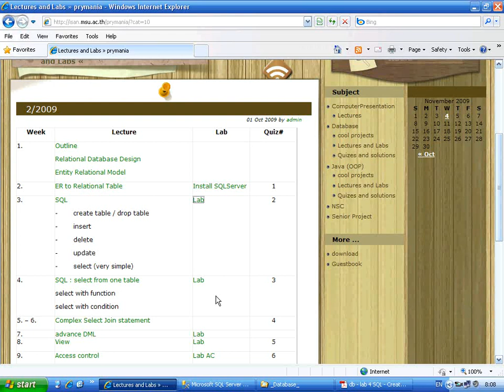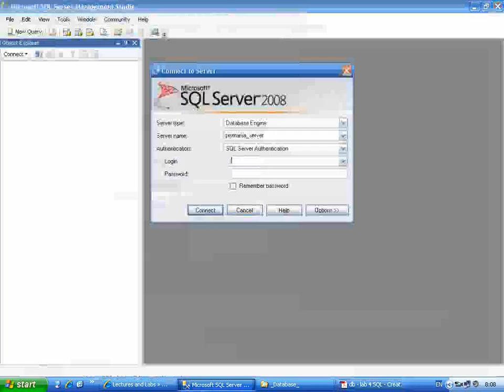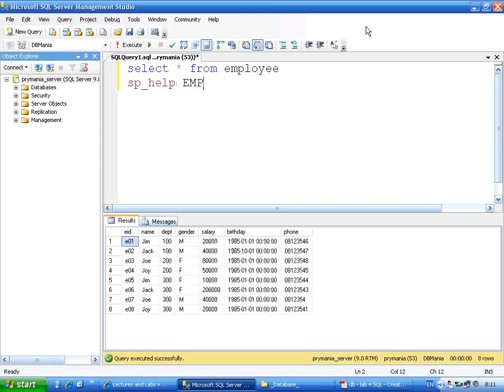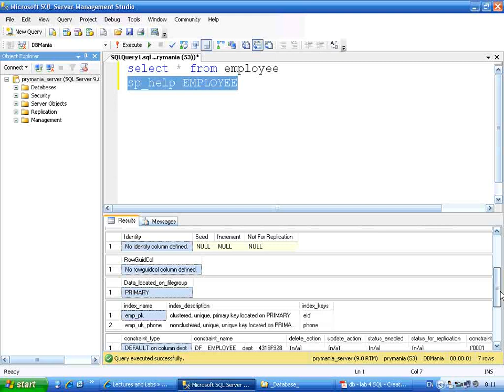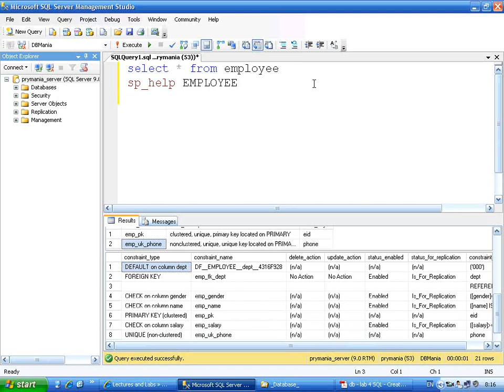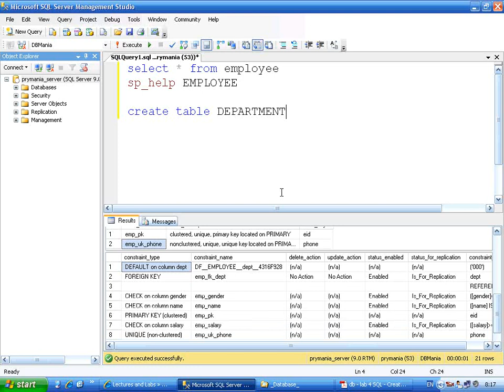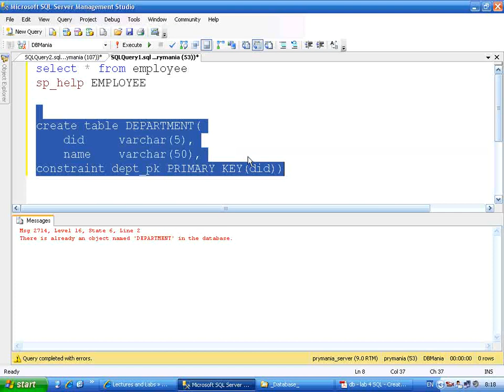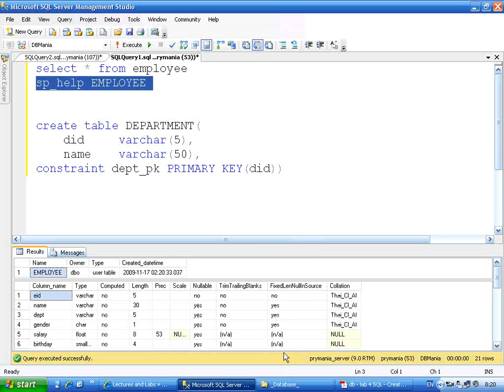DB_Week3_Lab.flv